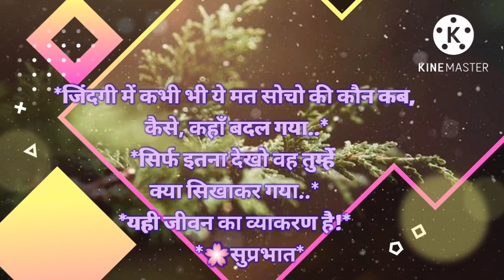GOOD MORNING VIDEO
good morning in hindi